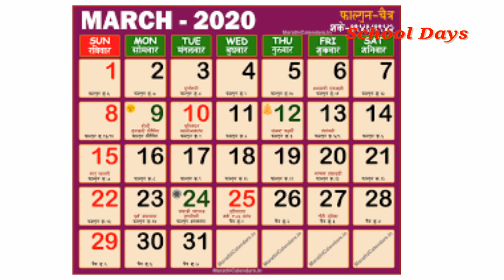zero academic year | school open